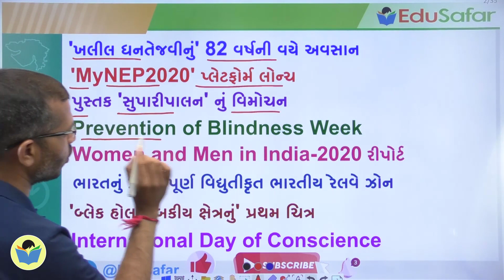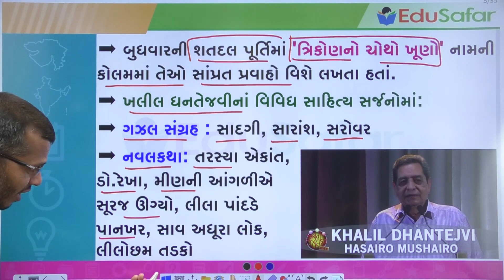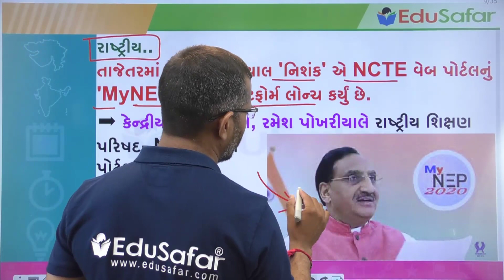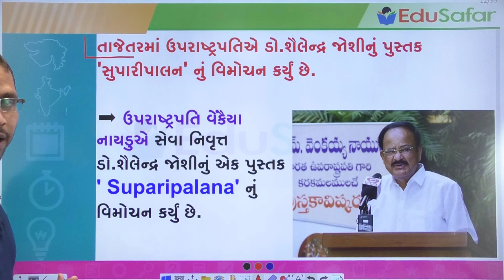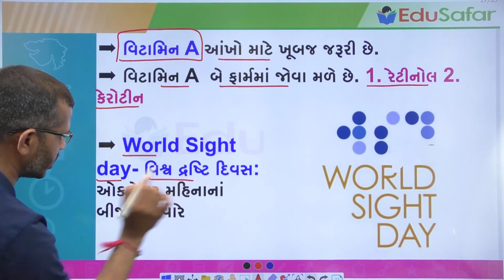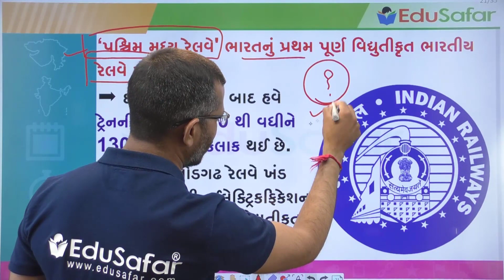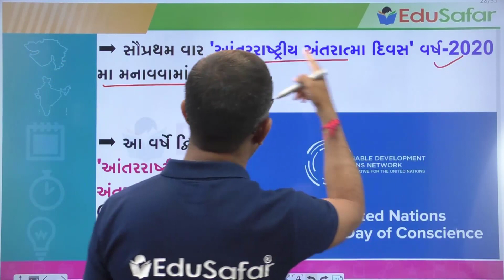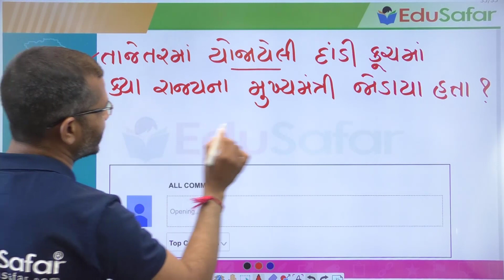06 April 2021 Current Affairs in Gujarati with GK By EduSafa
Current Affairs In Gujarati With GK 06 April 2021 By Edu Safar
પ્રસ્તાવિક ચર્ચા
દિન વિશેષ
વિશ્વ સમય
ખેલ જગત